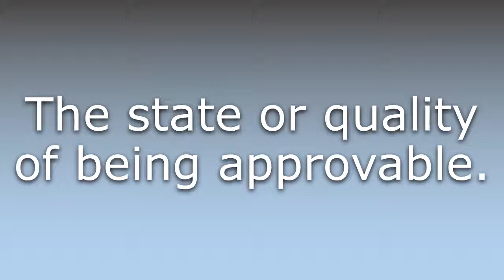What does Approvableness mean?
What does Approvableness mean in English? Learn the meaning of Approvableness.